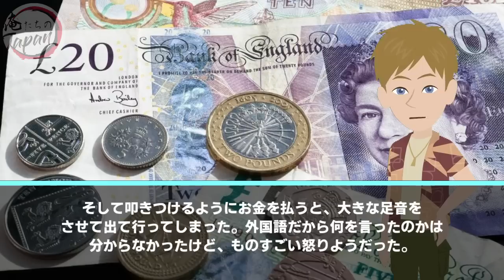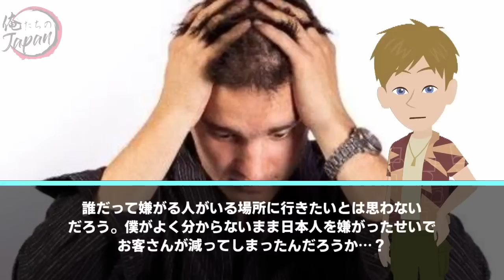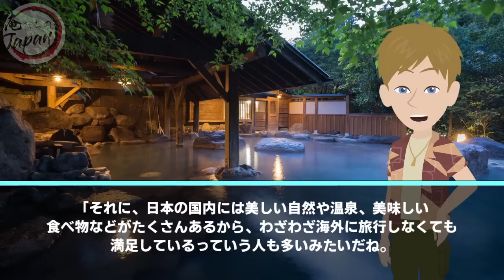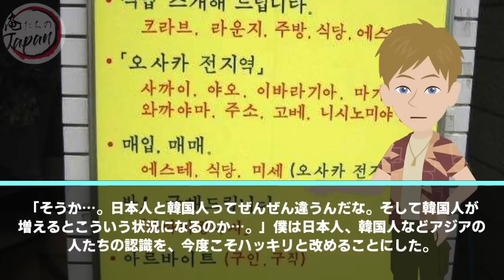【海外の反応】「日本人は二度と来るな!」円安の影響で日本人観光客が減ったイギリス→代わりに韓国人が増えてきたイギリスの様子が大変なことに…【俺たちのJAPAN】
■フリー素材
動画：Pixabay（フリー動画）